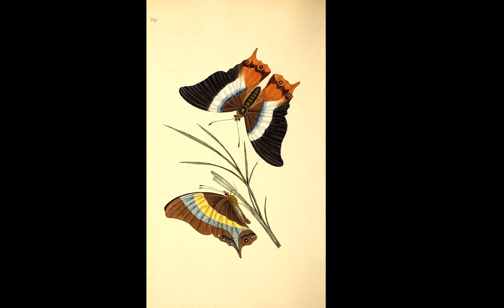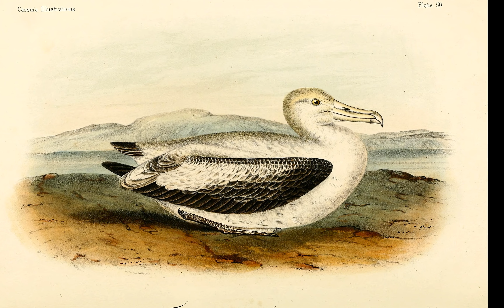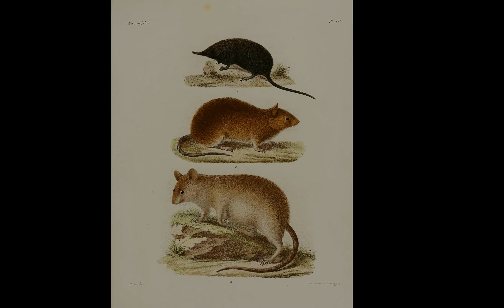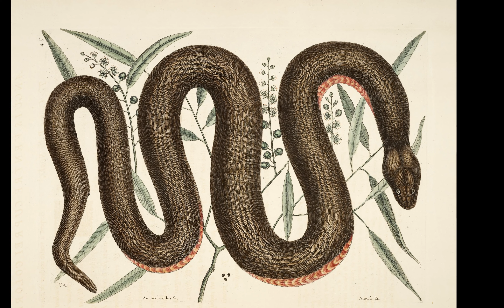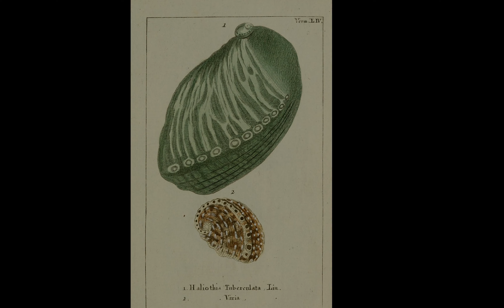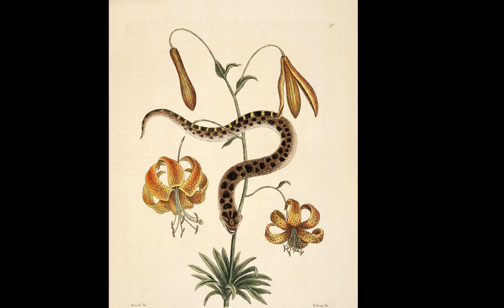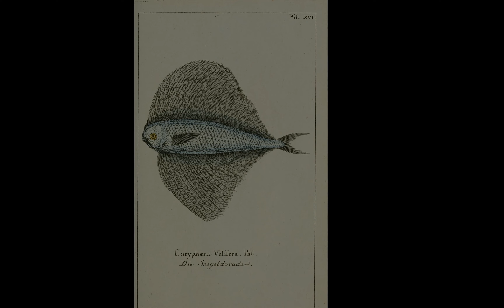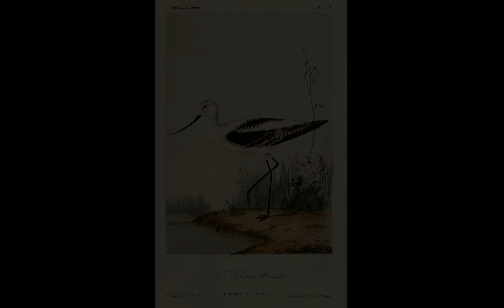Antique Natural History Art 4K Classic Vintage 3+ Hours Relaxing Decor Playlist NO AUDIO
today!